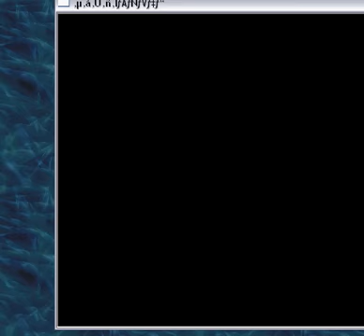Cat Mario *Syobon Action* Kelly Syle (Randomness)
I felt like being random today :/.
So I posted alittle video of Kelly Style texture mod for Cat Mario,
its still being worked on and not yet finished, right now I only finished the castle which is now call the ice caves.
I'll probly redo the Ice Caves alittle later to make it look way better :D.